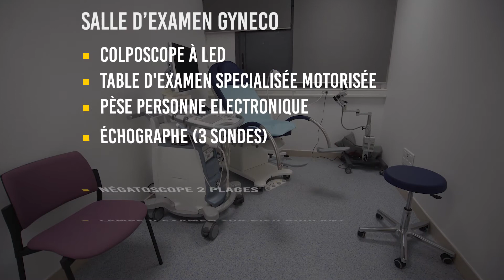Vallauris : ouverture de consultations gynécologie obstétrique et cardiologie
Depuis le 12 octobre, des nouvelles consultations avancées, de gynécologie obstétrique et de cardiologie, ont ouvert au Pôle Santé Vallauris Golfe-Juan (Groupe Hospitalier Sophia Antipolis - Vallée du Var). Il s’agit d’améliorer l’accessibilité et la continuité des soins sur la commune, en complémentarité avec le tissu médical existant. Aujourd’hui au Pôle Santé Vallauris Golfe-Juan, les patients peuvent bénéficier des consultations médico-chirurgicales suivantes, dispensées par des spécialistes de l’Hôpital d’Antibes : diabétologie-endocrinologie, gastro-entérologie, pédiatrie, gynécologie obstétrique et cardiologie.